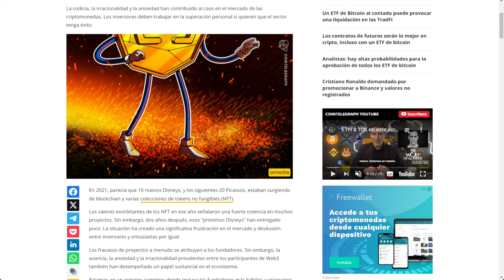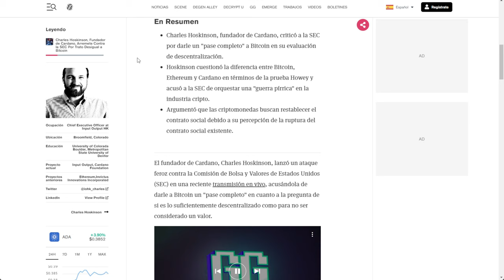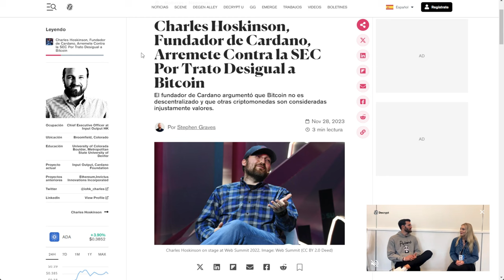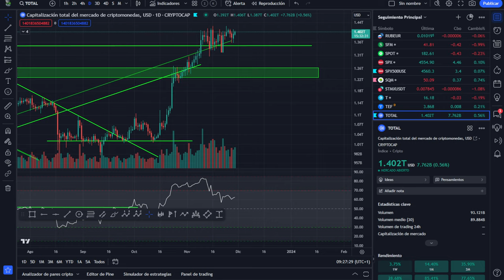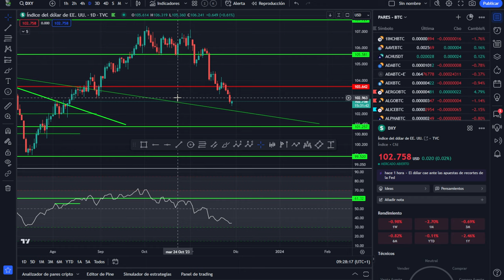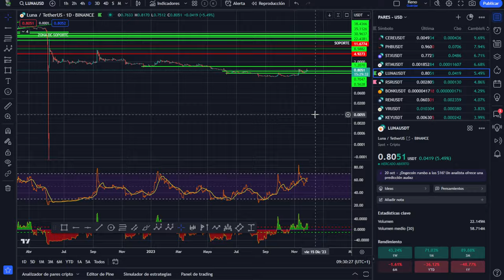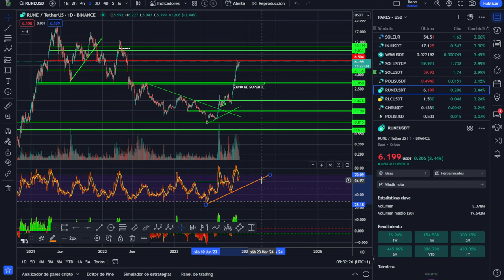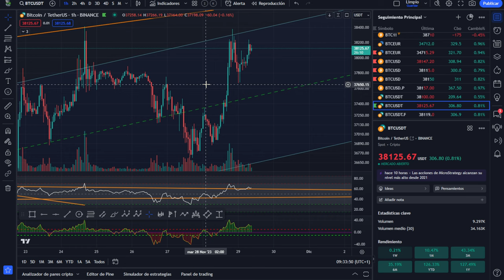💥 La codicia, la irracionalidad y la ansiedad crean caos en Bitcoin 💥